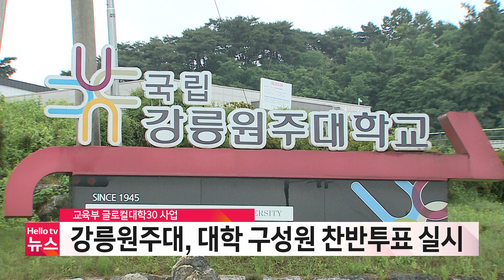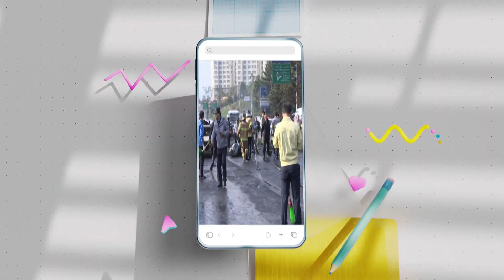강릉원주대, 1도1국립대 찬반 투표 실시｜[풀영상] 강원브리핑 2023년 9월 13일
1. 강릉원주대, 1도1국립대 찬반 투표 실시
2. 강원특별자치도, 자동차 선루프 공장 증설 투자협약 체결
3. 원주시, 산사태 피해지 복구 나서